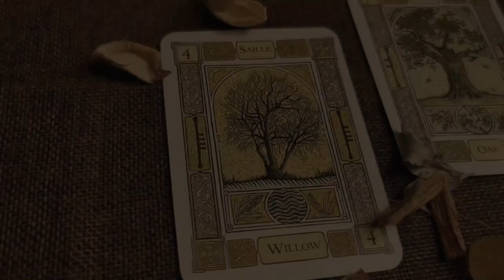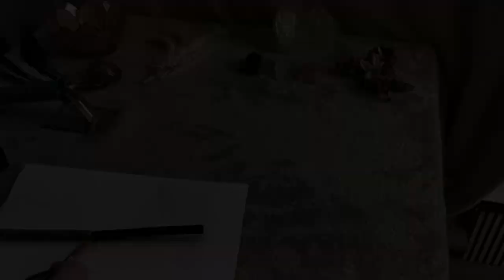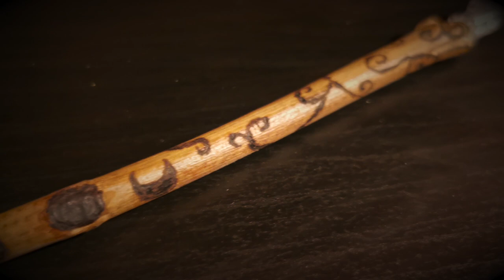DIY: VARITA MÁGICA Y RITUAL + Novedades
Las varitas son una herramienta muy útil para las ceremonias.

Grabado una noche de luna creciente, a las 1.00 de la mañana con mucho cariño.

Temas: Voice of the Forest y Khuu and Tsai